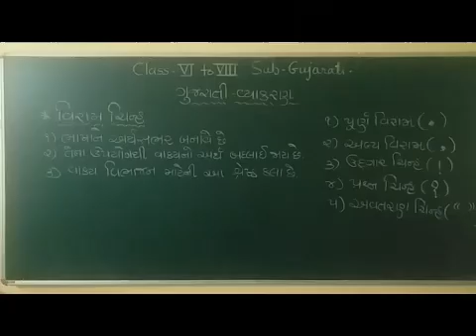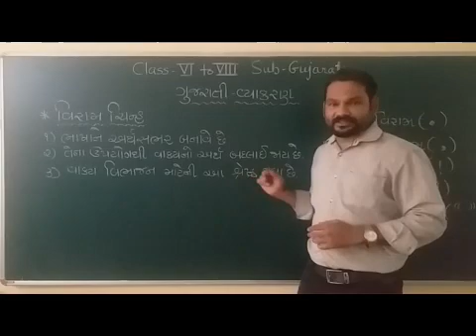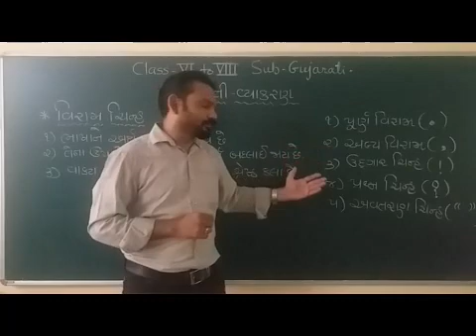VI to VIII Gujarati Vyakaran Part 1